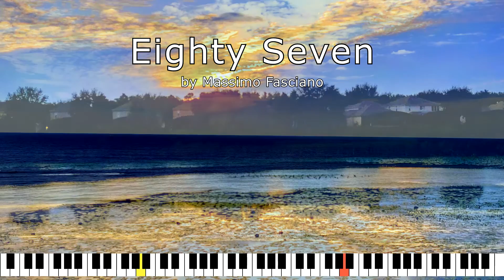Eighty Seven by Massimo Fasciano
The Ensoniq SQ-80 is a digital/analog synthesizer manufactured from 1987 to 1989.
The Arturia SQ80-V is a digital plugin that emulates the sound of this famous instrument.

The SQ80-V was used on each of the 6 instrument tracks of this mix, including drums.
This gives the piece a nice retro sound from the end of the 1980s.

Here is a description of the plugins used on each track:

1) SQ80 Lead

SQ80-V : Poly Quasi Acid from "Raw Machinery" bank tweaked to sync on eighth
Fabfilter Pro-C2
Klanghelm SDRR2
Valhalla Supermassive
Brainworx bx_subsynth
iZotope Ozone Imager 2
Fabfilter Pro-Q3
Melda MUtility
U-He Satin

2) SQ80 Bass

SQ80-V : Home Bass
SPL Transient Designer Plus
Fabfilter Pro-MB
La Petite Excite by FineCutBodies
SPL Vitalizer MK2-T
Klanghelm SDRR2
Cherry Audio Stardust 201 Tape Echo (just chorus + spring reverb)
Melda MUtility
Fabfilter Pro-Q3
Fabfilter Pro-MB (ducking from kick)
U-He Satin

3) SQ80 Pad

SQ80-V : Dark Pad
Fabfilter Pro-MB
Fabfilter Pro-Q3

4) SQ80 Pad 2

SQ80-V : Fading Memory
Fabfilter Pro-Q3

5) SQ80 Arp

SQ80-V : Ice Of Enceladus
Melda MUtility
Fabfilter Pro-Q3

6) SQ80 Percussion

(mix of 3 subtracks)
Fabfilter Pro-C2
Fabfilter Pro-Q3
U-He Satin

6L) SQ80-V : DRMSET (panned towards the left)
Fabfilter Pro-Q3
U-He Satin

6C) SQ80-V : DRMSET (centered)
Brainworx bx_subsynth
Fabfilter Pro-Q3
Fabfilter Pro-C2
U-He Satin

6R) SQ80-V : DRMSET (panned towards the right)
Brainworx bx_subsynth
Fabfilter Pro-Q3
U-He Satin

7) Stardust 201 Tape Echo (send effect track)

Fabfilter Pro-Q3
Cherry Audio Stardust 201 Tape Echo (echo + spring reverb)
Fabfilter Pro-Q3

8) Valhalla Plate (send effect track)

Valhalla Plate (Lithium mode)
U-He Satin
Fabfilter Pro-Q3

9) Pre-master stereo mix

U-He Satin

10) Master track

Fabfilter Pro-Q3 (small eq tweaks)
Fabfilter Pro-Q3 (bass control)
Fabfilter Pro-L2